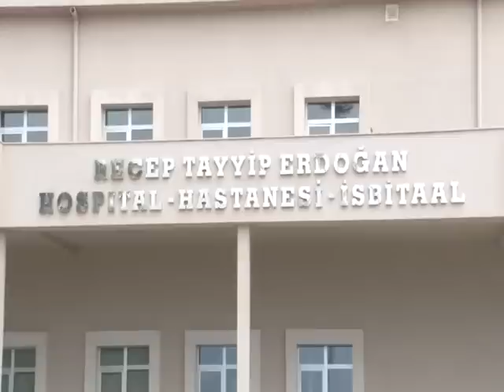MUQDISHO,MUSTAFA DHUXULOW,C CASIIS OK